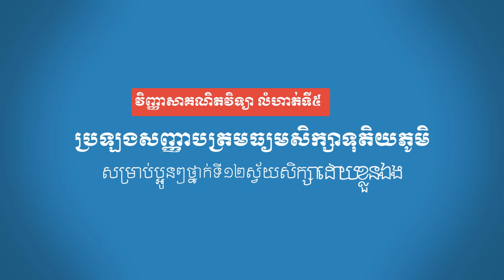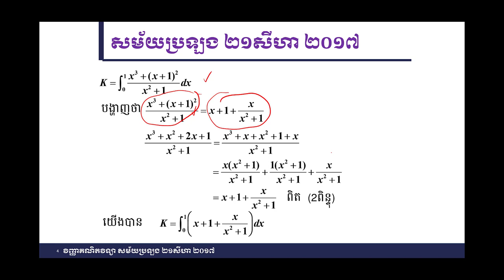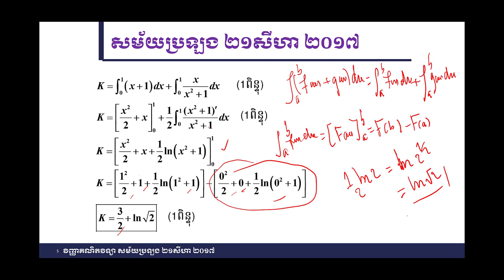គន្លឹះដោះស្រាយលំហាត់គណិតវិទ្យាវិញ្ញាសាគណិតវិទ្យាលំហាត់ទី៥ សម័យប្រឡង ២១សីហា ២០១៧